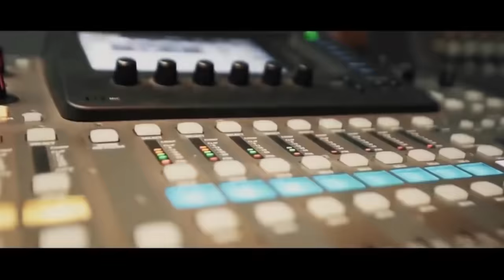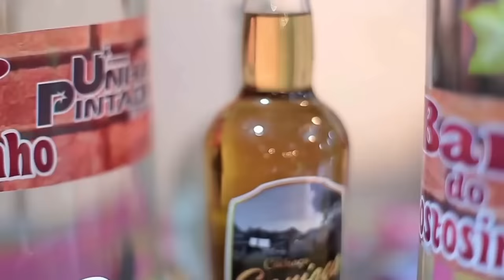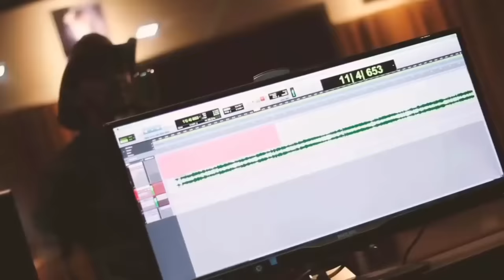UNHA PINTADA DVD COMPLETO COM MUICAS NOVAS 2022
🔊 WELITON O GORDINHO
🔊  SILVANNO SALLES
🔊  TAYRONE
🔊  PABLO
🔊  ROBINHO SHOW
🔊  DEVINHO NOVAES
🔊  ANNA CATARINA
🔊  KEVI JONNY
🔊  TIERRY
🔊  Zezé Junior
🔊  Love 10

NOVO CD DE TIERRY
NOVO CD DE UNHA PINTADA
NOVO CD DE TOQUE DEZ
NOVO CD DE NADSON O FERINHA
NOVO CD DE ROBINHO SHOW
NOVO CD DE LOVE 10
NOVO CD THIAGO ALQUINO
NOVO CD DE DEVINHO NOVAES
NOVO CD ANNA CATARINA
NOVO CD DE PABLO
NOVO CD DE ZEZÉ JUNIOR
NOVO CD DOS CLONES DO BRASIL
NOVO CD DE SEM RETOQUE

ARROCHA 2021

🔊 WELITON O GORDINHO
🔊  SILVANNO SALLES
🔊  TAYRONE
🔊  PABLO
🔊  ROBINHO SHOW
🔊  DEVINHO NOVAES
🔊  ANNA CATARINA
🔊  KEVI JONNY
🔊  TIERRY
🔊  Zezé Junior
🔊  Love 10